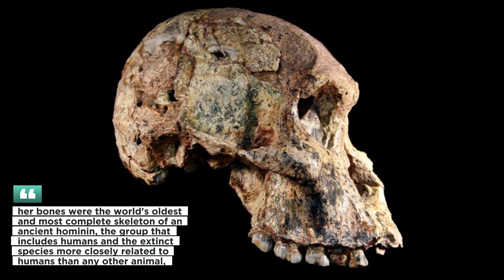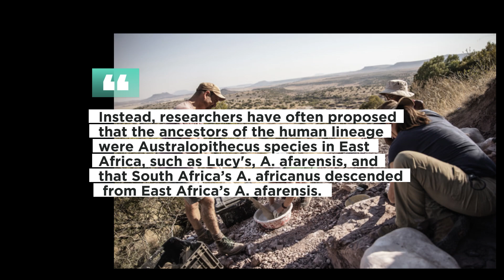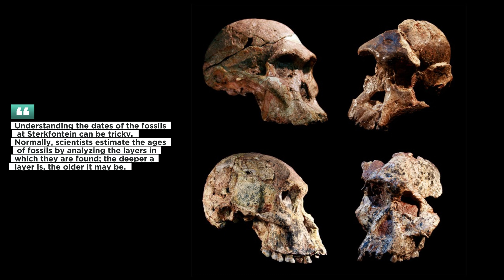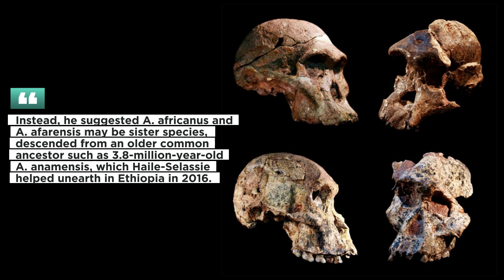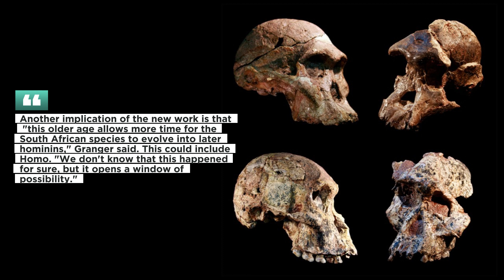South African fossils may rewrite history of evolution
On this video we jump into the mystery of evolution and fossils found recently in south Africa.